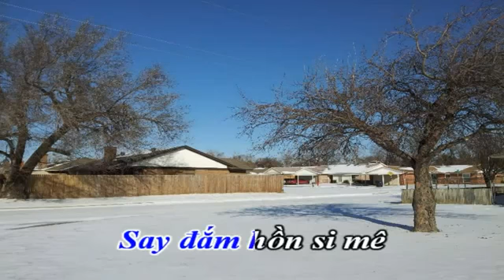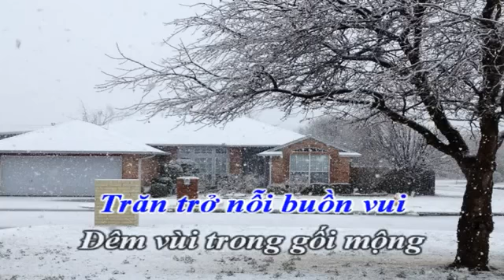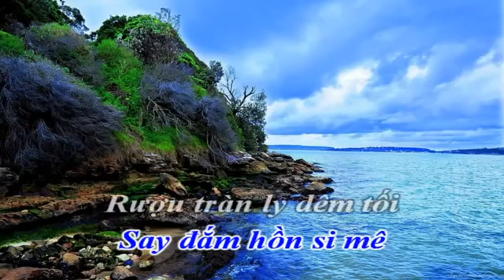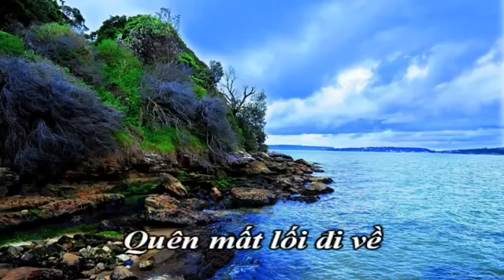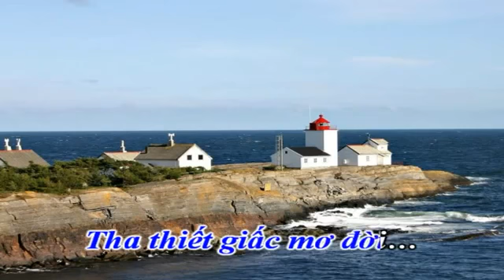Huy Tâm Channel - Còn chút gì cho nhau - Karaoke - Mũ Nâu 11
Thơ Phạm Thế Hưng
Nhạc Dương thượng Trúc